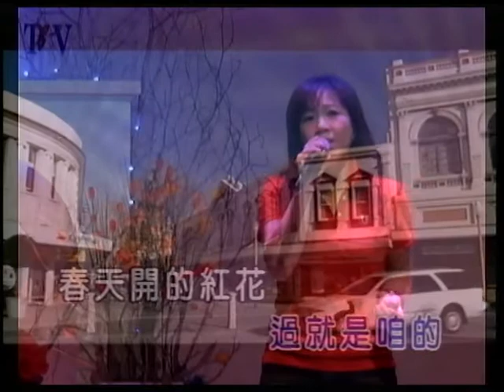玫伶~十二月的情批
貝斯特之友玫伶~十二月的情批